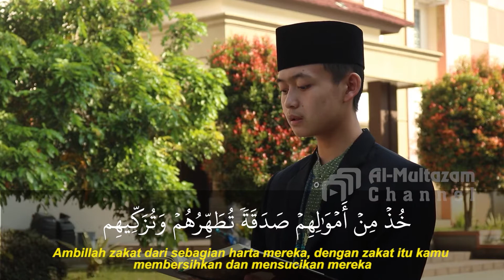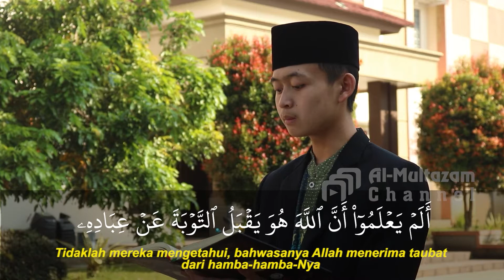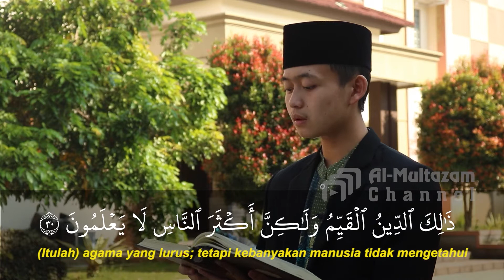Tausiyah Ramadhan - Eps.30 "Amalan Diakhir Ramadhan" ( Ust. Adang Fuad H. Al-Hafidz)